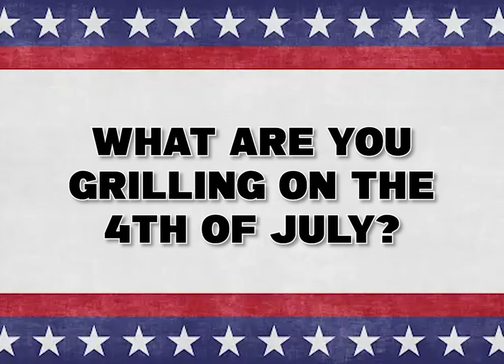Meet The Giants (4th of July) - San Jose Giants 2023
In-game, scoreboard content filmed during the 2023 media day.